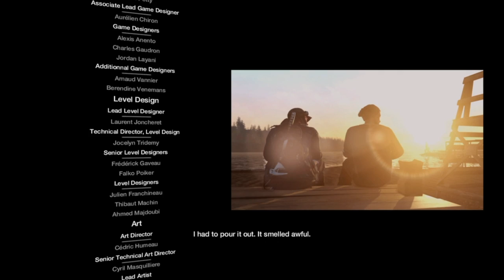Watch Dogs Bad Blood - The Verdict Mission + EPILOGUE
This is the final video of my Watch Dogs Bad Blood series :)

This video was made possible by Final Cut Pro, a video editing suite made for Macintosh computers.